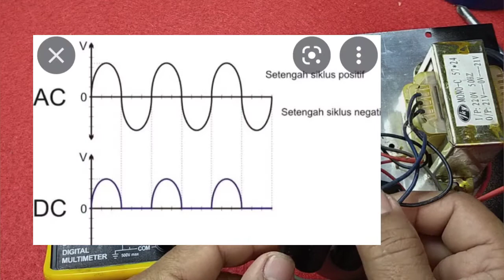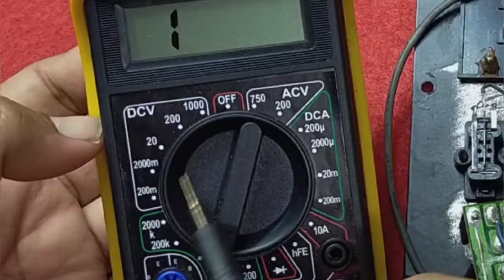DIODE BRIDGE : ANALISA DAN KERUSAKAN